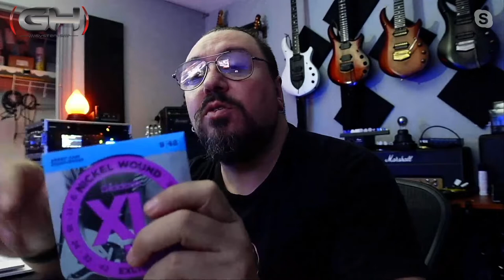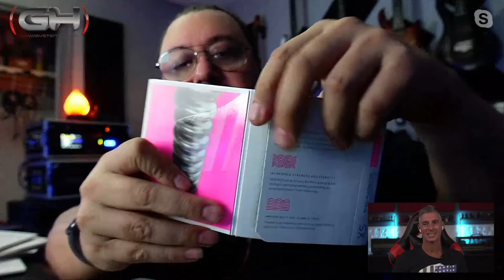Hablamos de D'Addario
No te podés perder todo esto que muestra Mariano durante una de nuestras transmisiones en vivo. Además, te explicamos un montón de cosas súper interesantes sobre los productos de esta compañía.